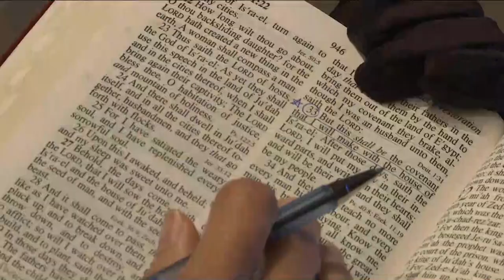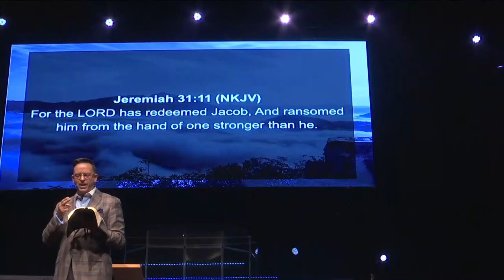It Shall Come to Pass - Part 5 by Pastor John J. Wagner